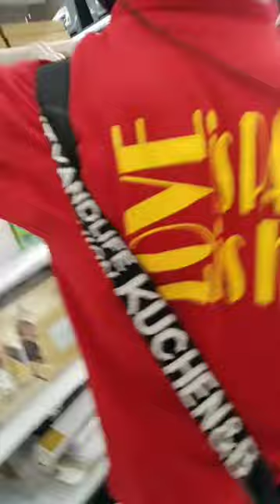first vlog, mark angelo (baneg) supermarket tour😂